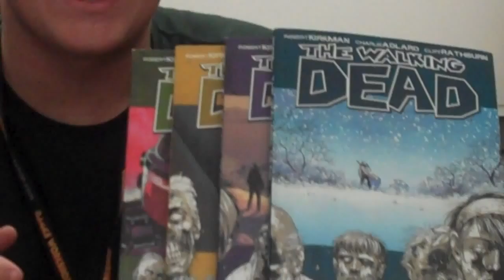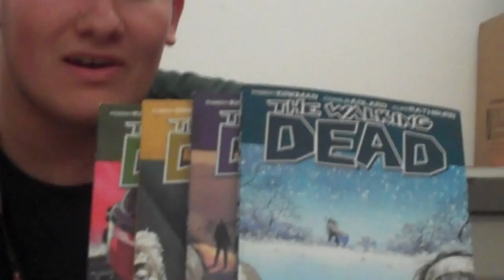Unrefined Review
Part of the review of the comic book series The Walking Dead.